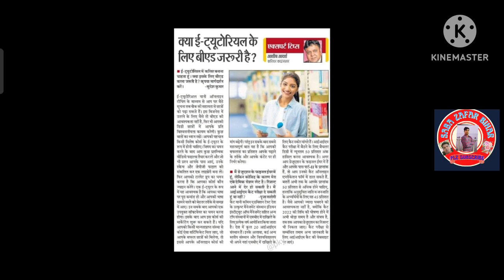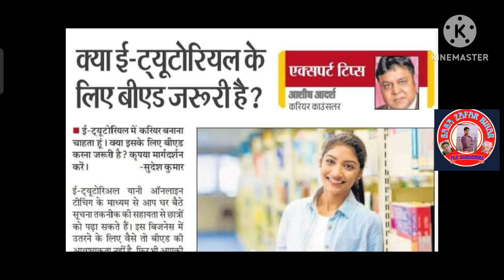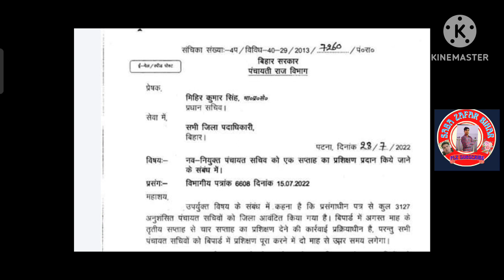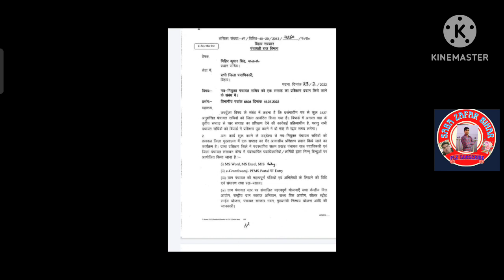Today Bihar Education News Update| Latest Education News| Patna News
धन्यवाद